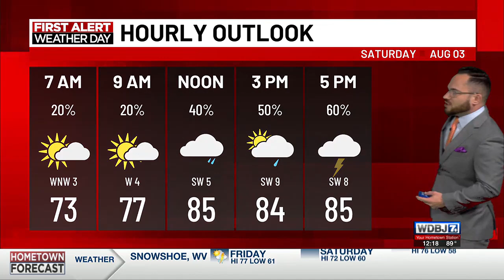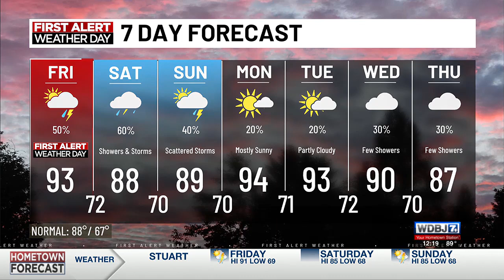WDBJ First Alert Forecast: Friday Noon Update